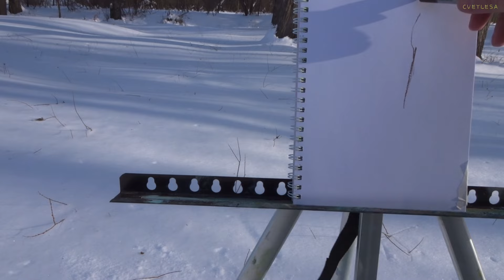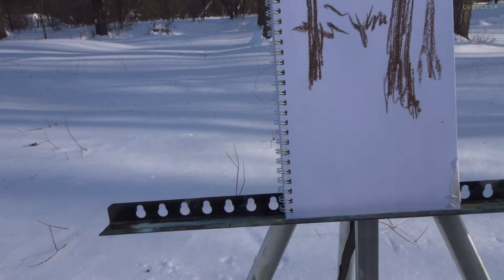❄️ Наедине с собой ✨ Пленэр у зимнего леса сухой пастелью ☃️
Привет! 🌻

Вышла прогуляться, заодно порисовала у леса сухой пастелью🎨.